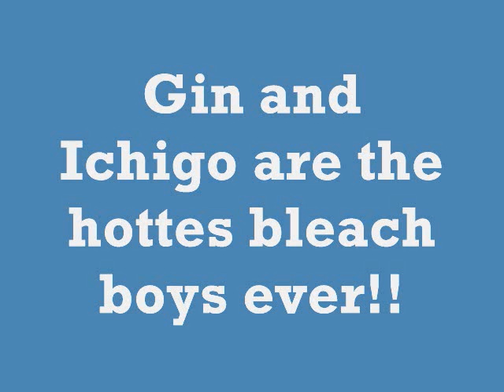ichigo and gin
I LOVE Ichigo and Gin.I thinke thay are 2 HOT!*0*